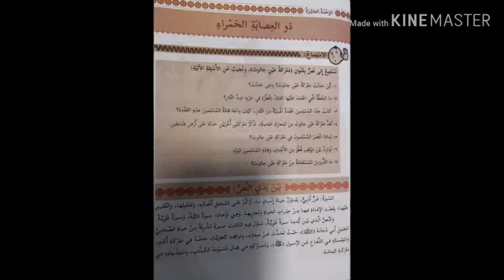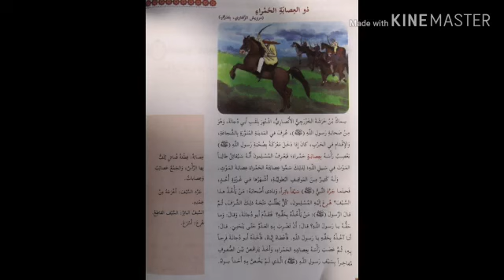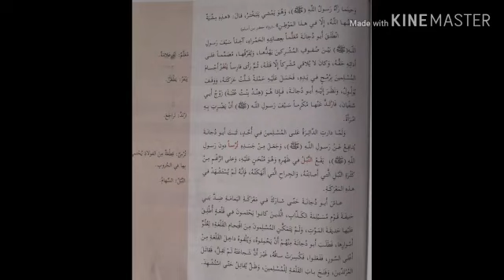ذو العصابة الحمراء-لغة عربية-اسماء توفيق-الصف السابع